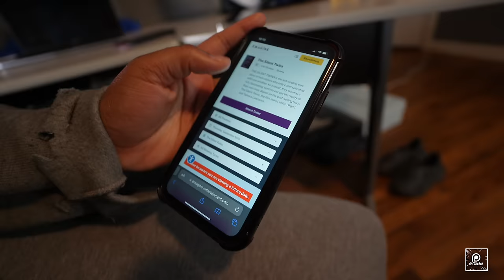RANDOMLY SPITTING IN ERICKAS MOUTH WHILE KISSING 🤤😘... TO SEE HER REACTION *she loved it*🥵